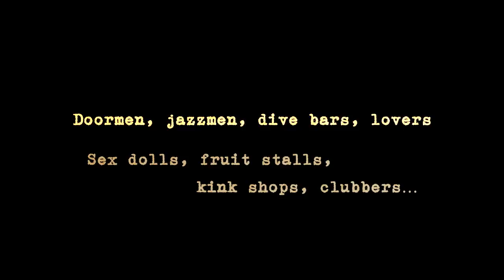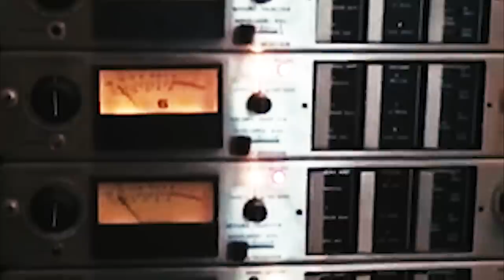Sarah McGuinness - Don't Let Our Love Go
Sarah McGuinness’ love letter to Soho, the new single Don’t Let Our Love Go!

Recorded reel to reel with the soulful expertise of producer Bosco Mann of the Dap Kings and filmed in Soho, a much loved stomping ground! ‘Don’t Let Our Love Go’ epitomises the heart and soul of the Soho that once was… exciting, determined and exuding charisma, the creative spirit that unites us all is captured to show how Soho is a State Of Mind.